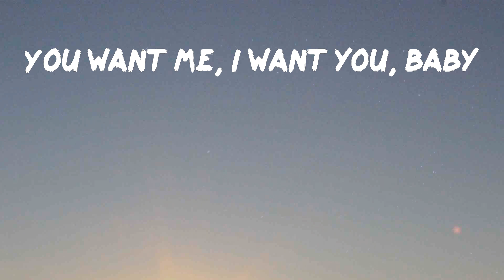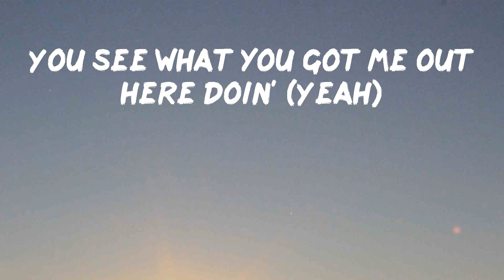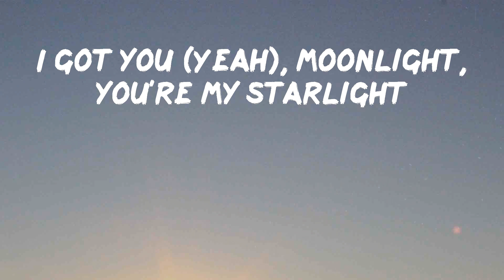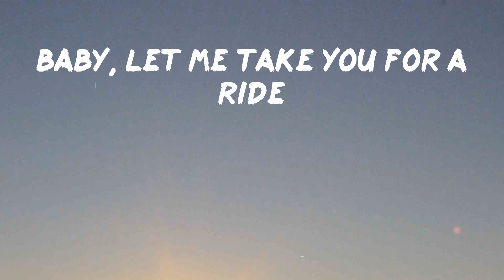Dua Lipa - Levitating (feat. DaBaby) (Lyrics) | You can fly away with me tonight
Dua Lipa - Levitating (feat. DaBaby)

Hope you enjoy Levitating by Dua Lipa

Lyrics: Dua Lipa - Levitating (feat. DaBaby)
Billboard Baby,
I'm levitating
I'm levitating
I'm levitating
I'm levitating
I'm levitating